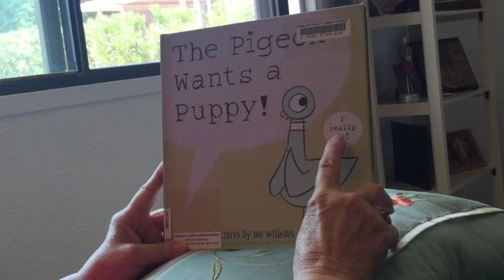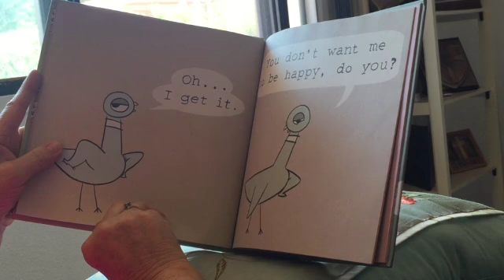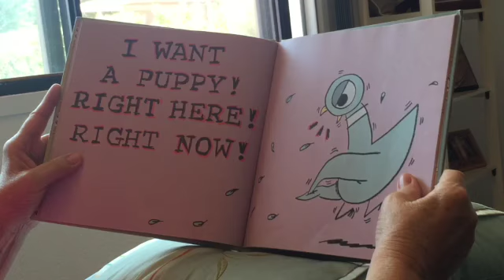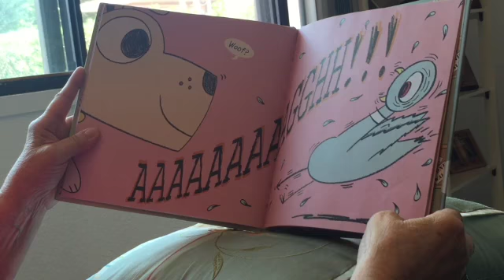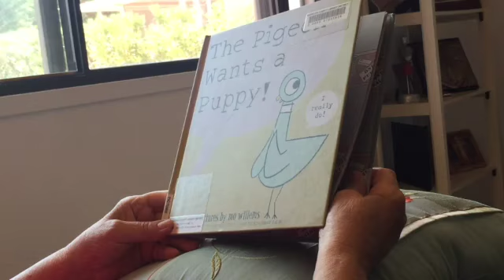The Pigeon Wants a Puppy! ~ Grandma's Reading Corner